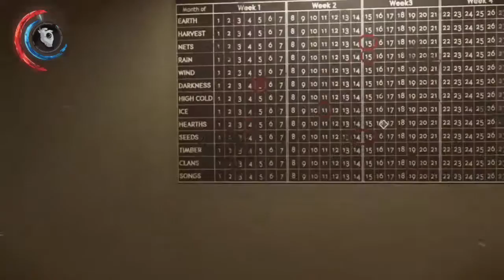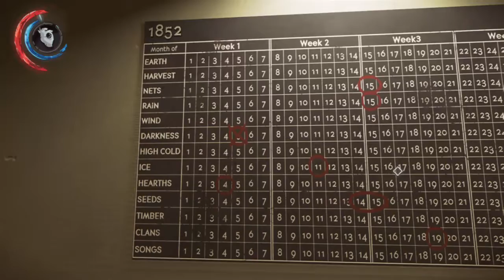Dishonored 2, Part 5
Puzzles... and then GLORY!!!